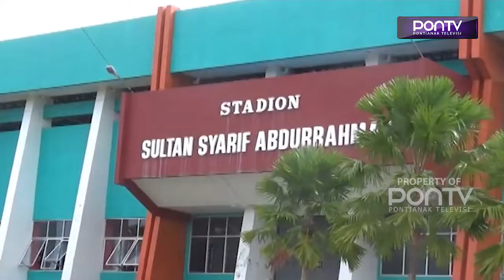MENATA GOR SSA PONTIANAK SEBAGAI DAYA TARIK WISATA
Gedung Olah Raga Sultan Syarif Abdurahman atau GOR SSA Pontianak, akan ditata agar mampu menjadi pilihan destiniasi wisata kota. Agar semakin menarik, penataan taman di kawasan GOR menggandeng pemilik usaha tanaman hias, serta asosiasi menyetir mobil, dan beberapa asosiasi swadaya masyarakat